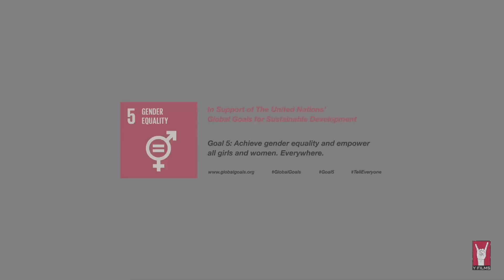Living in a Man's World - Episode 03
Living in a Man's World | Season 01 - Episode 03

Fact: One rape happens every 30 minutes in India (acc. to Commonwealth Human Rights Initiative, 2013). Aditi Mittal, Nidhi Singh, Priyanka Bose, Rhea Chakraborty, Richa Chadda and Shweta Tripathi explore the lack of safety for women in India.

Man’s World, the first original Y-Films series, is a what if. What if women treated men, the way men treat women. It is a story about walking a mile in their shoes, in that world. Watch the entire series here on YouTube.com/YFilms.

The series supports Goal 5 of the United Nations’ Global Goals for Sustainable Development. Goal 5 is about achieving Gender Equality and empowering all girls and women, everywhere. To find out how you can help, log

MAN’S WORLD
FEATURING: Parineeti Chopra, Kalki Koechlin, Richa Chadda, Soni Razdan, Pritish Nandy, Rhea Chakraborty, Bhumi Pednekar, Miss Malini, Cyrus Sahukar, Shweta Tripathi, Priyanka Bose, Nidhi Singh, Naveen Kasturia, Meiyang Chang, Aditi Singh Sharma, RJ Malishka, Sonu Kakkar, Anupama Chopra and Aditi Mittal.

CREDITS:
WRITER-DIRECTOR: Vikram Gupta
PRODUCER: Ashish Patil
INTRODUCING: Gaurav Pandey
DOP: Hari K. Vedantam
EDITOR: Antara Lahiri
ASSOCIATE PRODUCER: Nikhil Taneja
PRODUCTION DESIGNER: Aparna Raina
COSTUME STYLIST: Namrata Randhawa
SOUND RECORDIST: Kesri Kumar
LINE PRODUCER: Bright Ark
CREATIVE EXECUTIVE PRODUCER: Bumpy
CASTING DIRECTOR: Shanoo Sharma
ASSISTANT PRODUCER: Sakshi Gurnani
Y-FILMS GANG: Adhiraj Singh, Rohan Desai
SPECIAL THANKS TO: Richard Curtis & Project Everyone